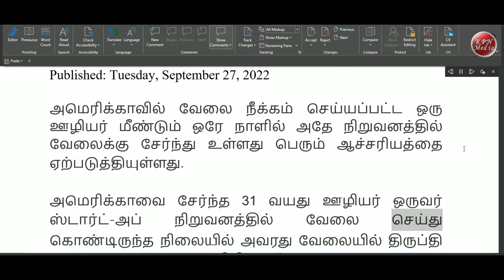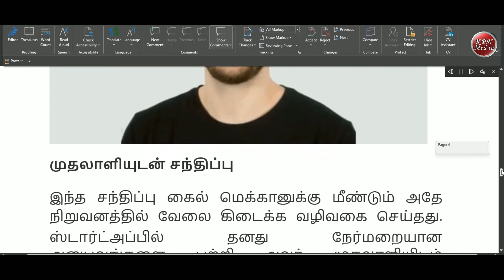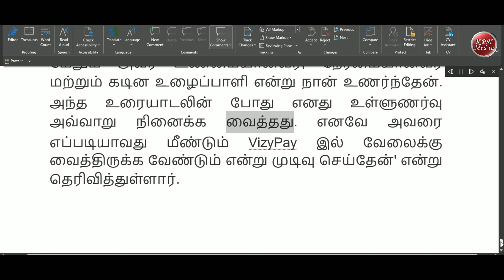பணிநீக்கம்.. முதலாளியுடன் ஒரே ஒரு உரையாடல்..மறுநாள் மீண்டும் வேலை..! | KPN Media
ABOUT US:

Hi! This is from KPN GROUP.

On our channel, you will find Good Things happen every time for Your Life. We like to keep busy by trying & making new things, and sharing it with all of YouTube subscribers. I love to connected with you and sharing my experiences with you.

WE UPLOAD:
Tues, Thurs & Sat!

For Everything Watch Our Channels: -
KPN GROUP (TAMIL),
KPN TUTORIAL (TAMIL),
KPN HINDI (HINDI).

Social Links are will be soon: -